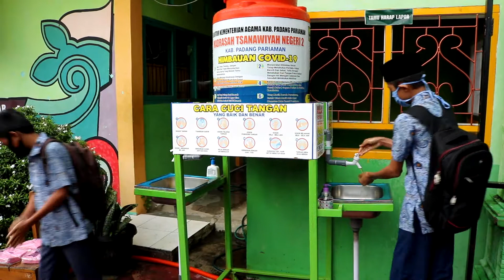Cuci tangan sebelum masuk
Penerapan Protokoler Kesehatan untuk siswa yang melakukan Pendaftaran Ulang